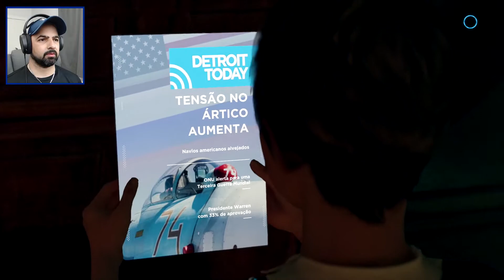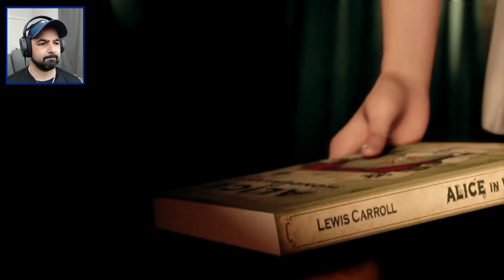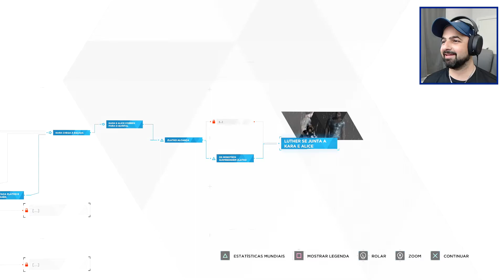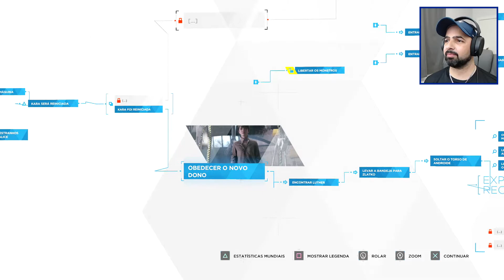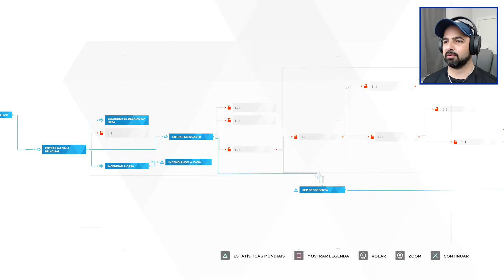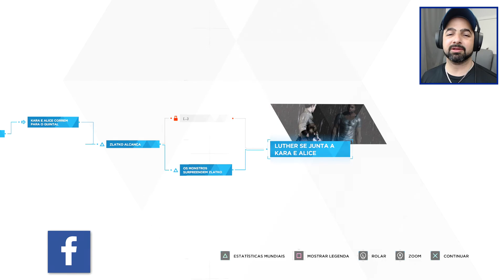DETROIT BECOME HUMAN | #16 Esse Cara aí Mexeu com a Kara então Mexeu com TODOS ( Série de Gameplay )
Situada em Detroit durante o ano de 2038, a cidade foi revitalizada pela invenção e introdução de andróides na vida cotidiana. Mas quando os andróides começam a se comportar como se estivessem vivos, os eventos começam a sair do controle. Participe dos papéis dos três personagens jogáveis ​​da história (Kara, Connor e Markus), cada um com perspectivas, motivações e habilidades únicas, enquanto enfrentam seus verdadeiros eus e questionam seus valores.

🛈 Plataformas: PlayStation 4 e Windows
🛈 Gênero: Aventura
🛈 Publisher: Sony

►Dica
Para melhor experiência use um 🎧 e aumentem o 🔊

►Suporte
Quer ajudar o canal e assistir mais gameplays?
2. Deixe seu 👍 nas gameplays
3. Clique no 🔔 para receber updates
💖 MUITO OBRIGADO

►Pesquisa
Como encontrar os vídeos do canal?
🔎 Canal
🔎 Jogo específico: # + SGBR + [nome do jogo]
🔎 Vídeos de um publisher: # + SGBR + [nome]
Exemplo